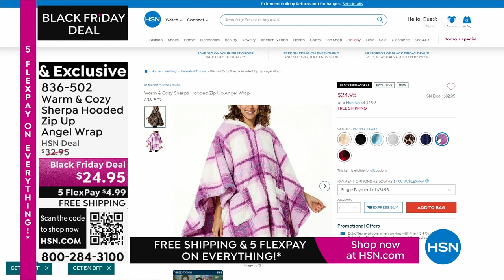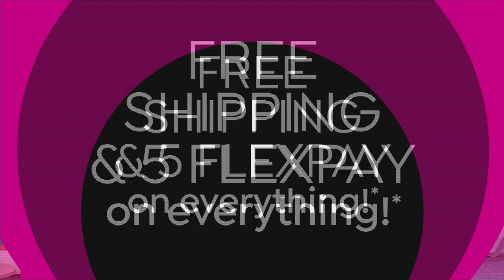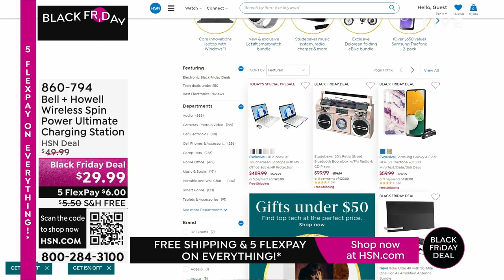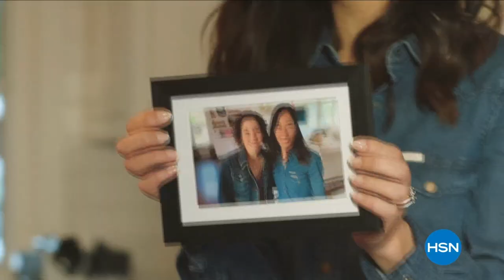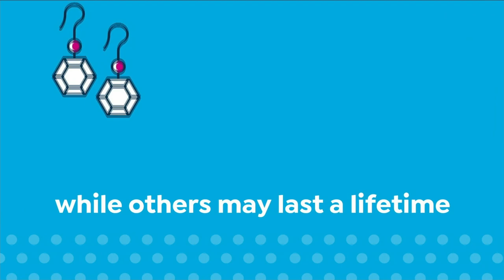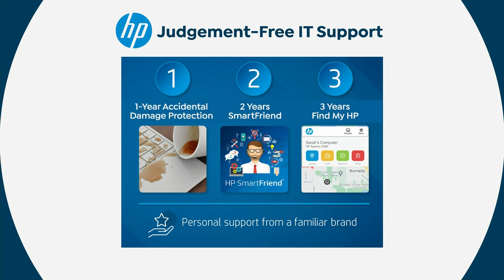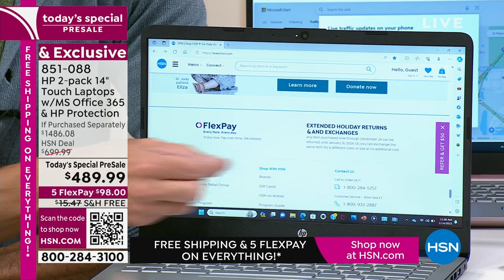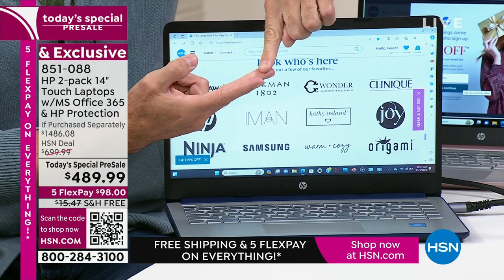HSN | Saturday Morning with Callie & Alyce - Black Friday Now 11.04.2023 - 11 AM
Join Callie & Alyce and celebrate the Black Friday savings with must-have gifts they'll love.